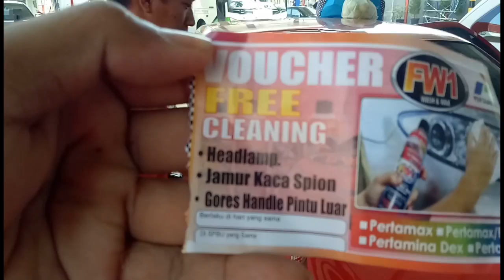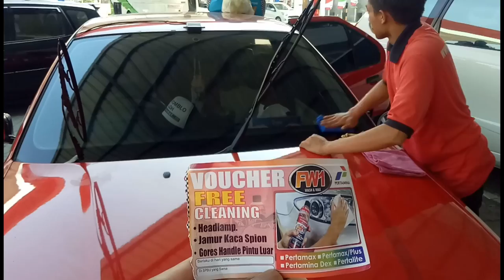Cara menghilangkan Noda kotoran Aspal yang menempel di Body Mobil kita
Cara membersihkan Pakai Pembersih kusus ini sangat bagus